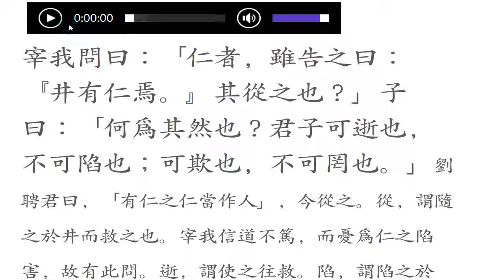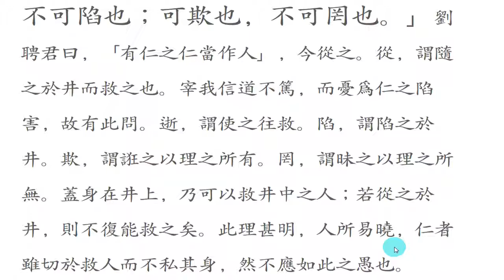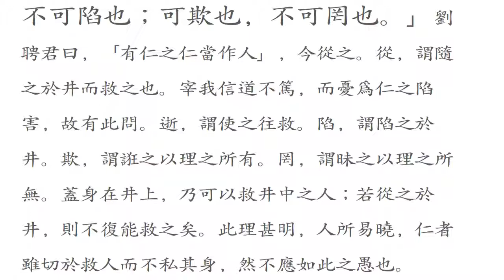논어_옹야 06_24 정유인언 井有仁焉 우물에 사람이 빠지면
君子 可欺也，不可罔也
사람을 속이는 방법도 두 가지